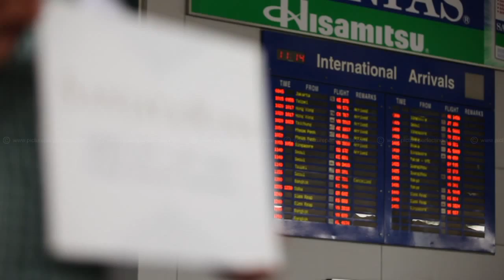Sanjay & Rina - Ho Chi Minh, Vietnam - April 2013 - Reception Presentation - Same Day Edit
Picture Perfect's first wedding in Vietnam. As expected loads of fun, late nights & superb hosts. This video was shot & edited on the same day. It was projected for the grand Reception on 28th April 2013.